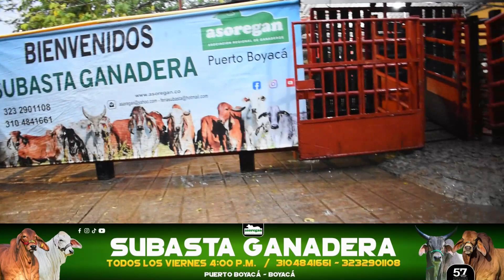Lote 20 Subasta 19 de Abril de 2024